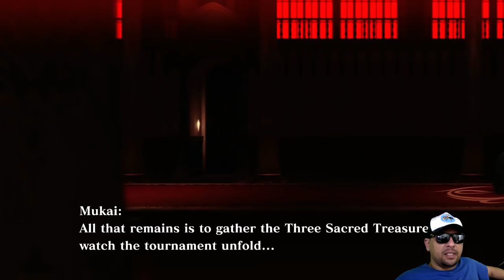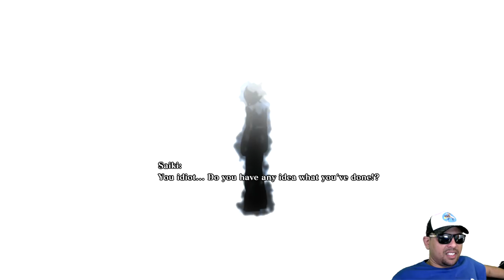O Último King of Fighters em 2D (Tio John Fight) EP.92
Fala galera, hoje trago pra vocês o game The King of Fighters XIII, o último game da sério lançado com gráficos em 2d. O jogo trouxe algumas mudanças, como no design dos personagens, que ficou bem diferente dos jogos anteriores, mas o resultado é muito bom. Vamos conferir esse game com o Tio John?